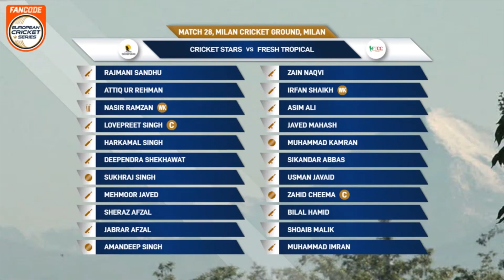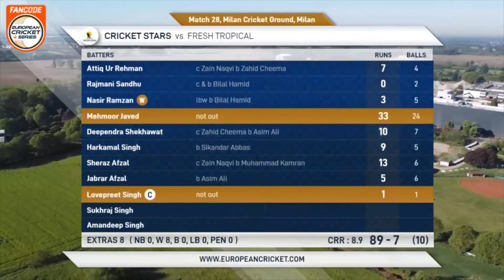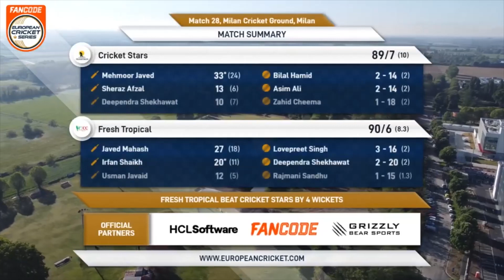Match 28 - CRS vs FT | Highlights | FanCode ECS Milan | 29 Apr 2023 | ECS23.265